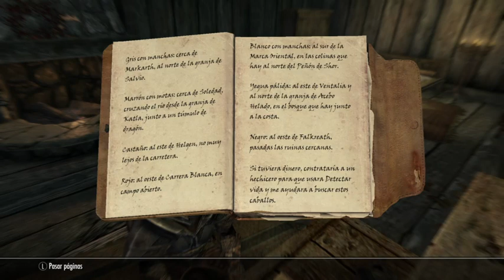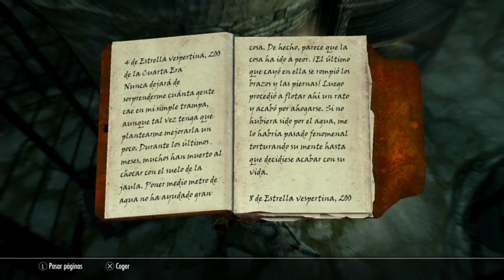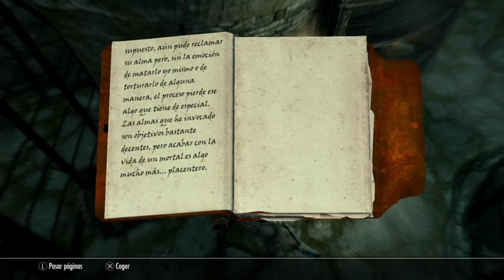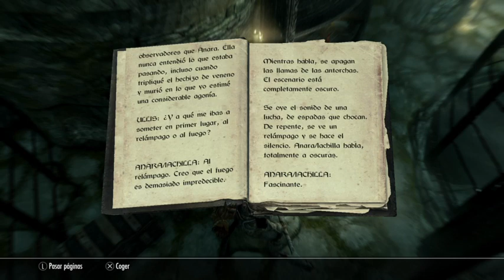Honor y valor Mishifuz cap 3 parte 2 (relatado) gameplay en español Comentado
AndreaArtGamer y Las Mariposas de Andrea
En Twitch Dibujando o Jugando como ReinaPastelito